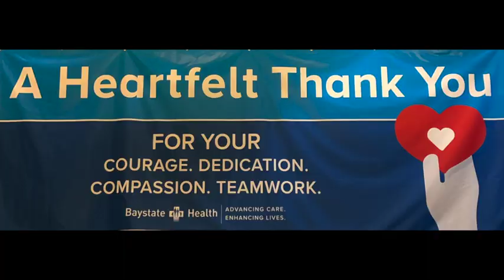Good day Worst day